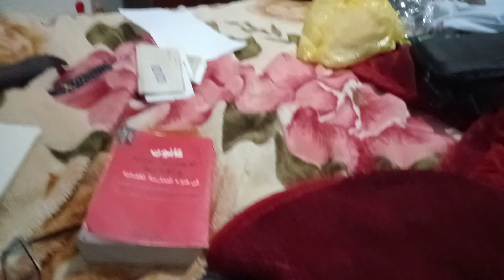Créponné, ice Made in Algeria